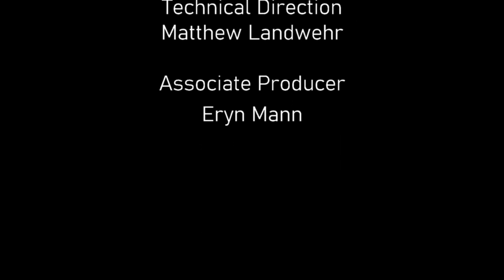HTC One-Act Play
Henrico Theatre Company presents "A Matter of Husbands" by Ferenc Molnar (translated by Benjamin Glazer). Performed by Jenny Fralin and Kyle Billeter.